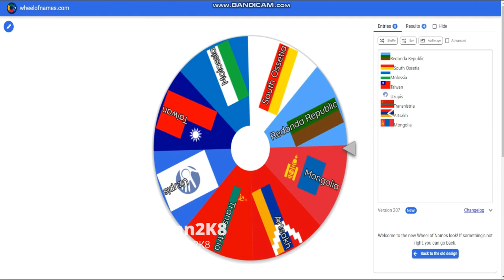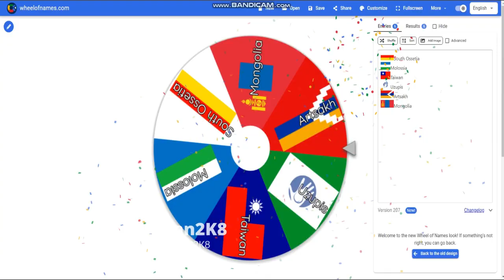New Countryballs Arrives | Episode 1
{{ :Program Used: }}

N/A

What is New Countryballs Arrives? an New Countryballs Arrives such as Countryballs Shorts and The Countryballs Skits